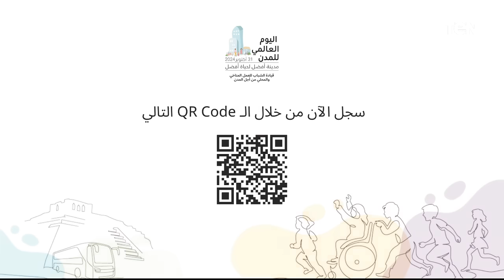لقاء مع نجم البريمو رضا عبد العال حول عمر مرموش ومشاكل اتحاد الكرة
البريمو  لقاء مع نجم البريمو رضا عبد العال حول عمر مرموش ومشاكل اتحاد الكرة| البريمو